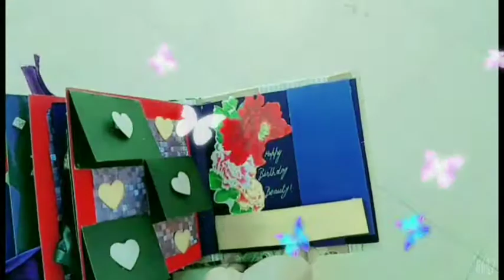Best birthday gift/ Birthday gift ideas/ scrapbook/ scrapbook tutorial